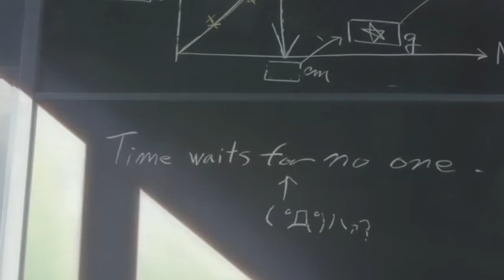Mikey C - Whispers In The Walls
if your a 3 am thinker, or just travelled down the rabbit hole, this ones for you.

Available to Download On SoundCloud:

Mikey C's Questions Over is available to purchase and stream on ITUNES, APPLE MUSIC, SPOTIFY and AMAZON.